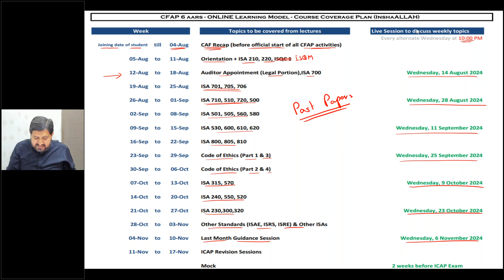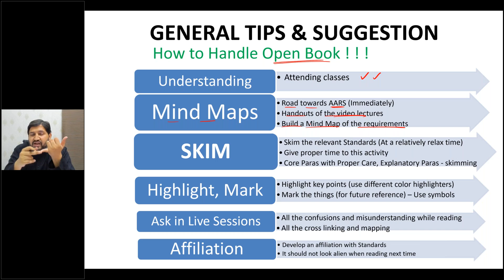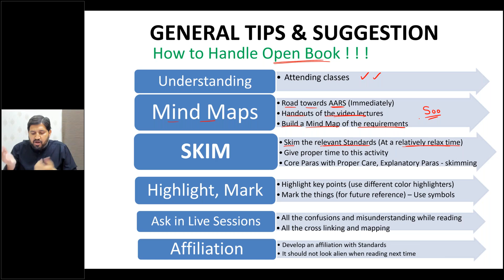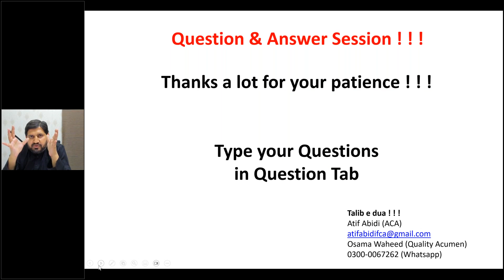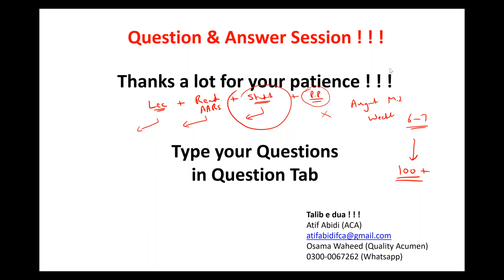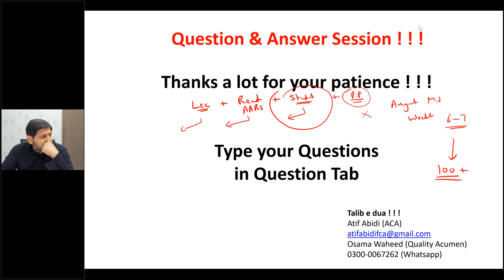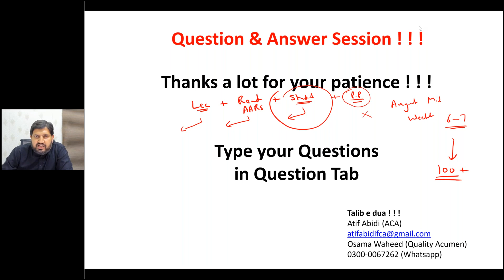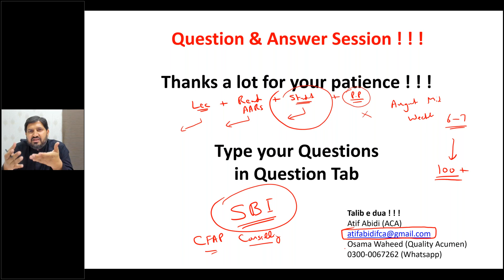Video 6 Guidelines , Tips and Suggestions for CFAP 6